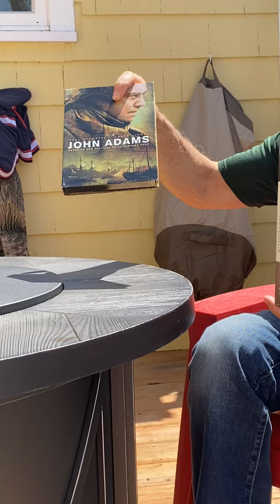Mark Bancroft Reliving the Revolutionary War 5-4-20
A short look at the man behind the war, Mr. John Adams.